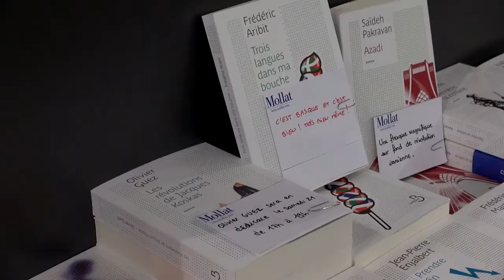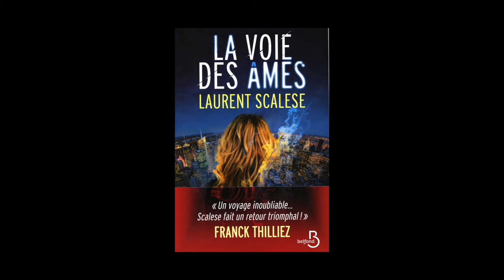Laurent Scalese - La voie des âmes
À l'occasion du Salon du Livre de Paris 2015, Laurent Scalese vous présente son ouvrage, "La voie des âmes" aux éditions Belfond.